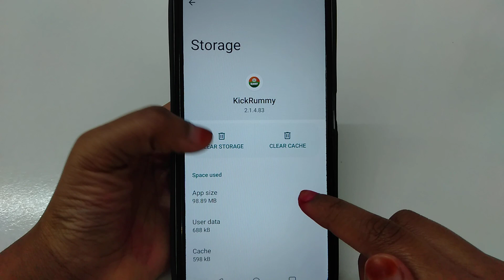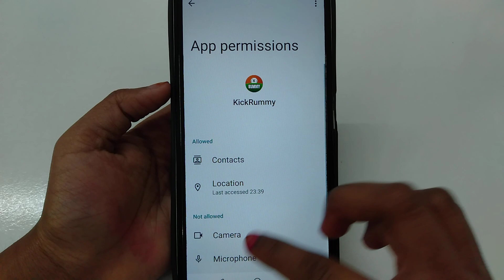How to fix OTP code is invalid. problem solve in KickRummy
How to fix OTP code is invalid. problem in KickRummy
How to fix OTP code is invalid. in KickRummy
Fix OTP code is invalid. problem solve in KickRummy
Fix OTP code is invalid. problem in KickRummy
Fix OTP code is invalid. in KickRummy
OTP code is invalid. problem solve in KickRummy
OTP code is invalid. problem in KickRummy